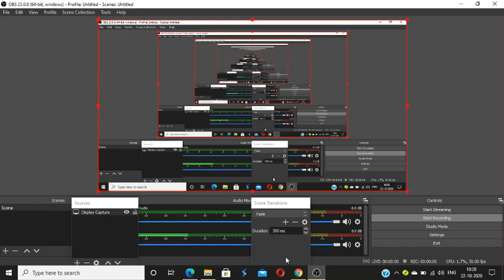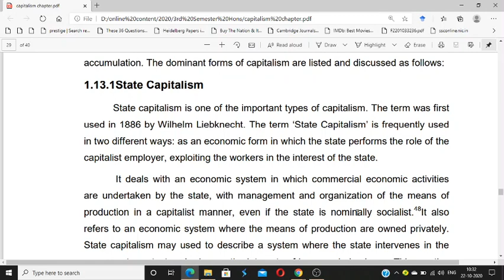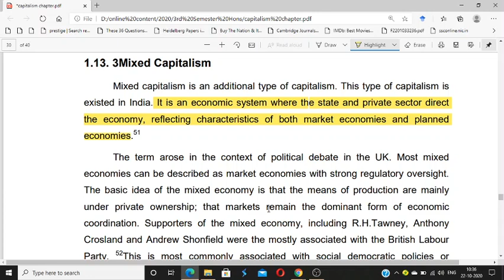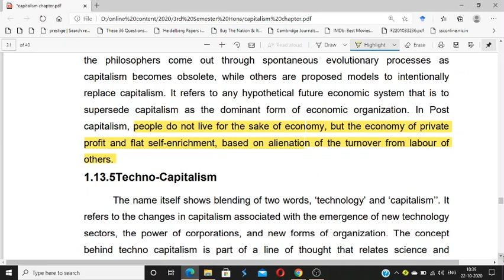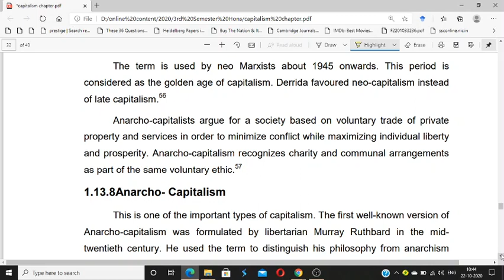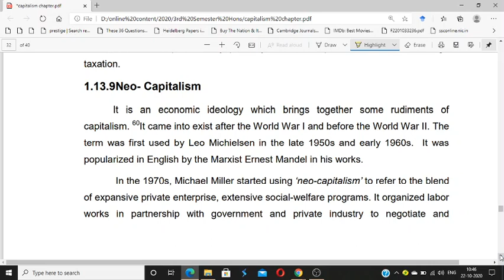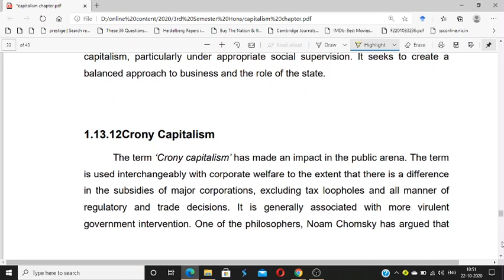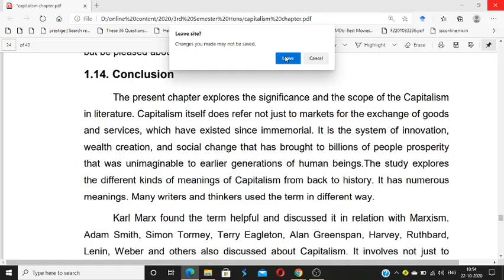Capitalism Types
Class on different Types of Capitalism for BA 3rd Semester, Political Science (Major) by Sumit Sarma, Assistant Professor, Department of Political Science, HPB Girls' College, Golaghat.